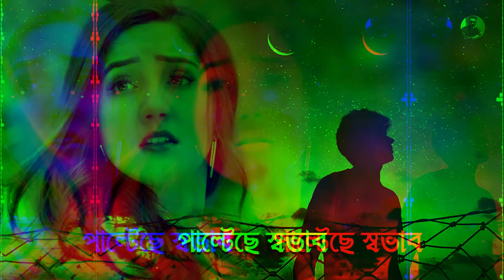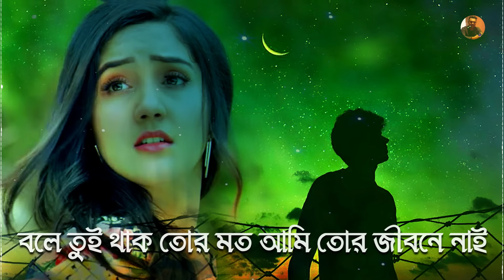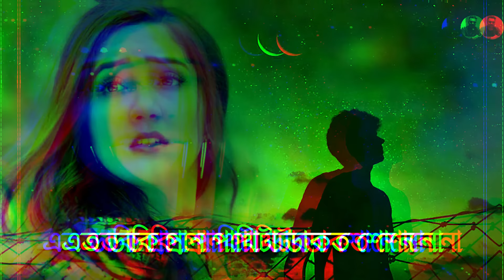কষ্টের রাতে একা শুনুন 🔥 রাতের তারা | Rater Tara | Bangla Song | MD Yousuf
Title : কষ্টের রাতে একা শুনুন 🔥 রাতের তারা | Rater Tara | Bangla Song | MD Yousuf

Song : Rater Tara
Singer : MD Yousuf
Lyrics & Tune : Metul Dawan
Label : KamruL Media

Note :

Only short clips can use .Don’t Download & copy Anything from this channel. It’s a cyber Crime. All Videos of this channel is Copyright by KamruL Media